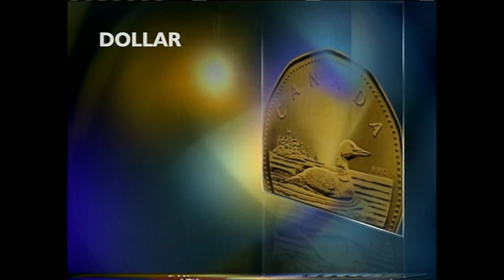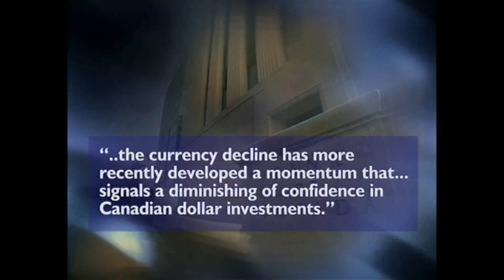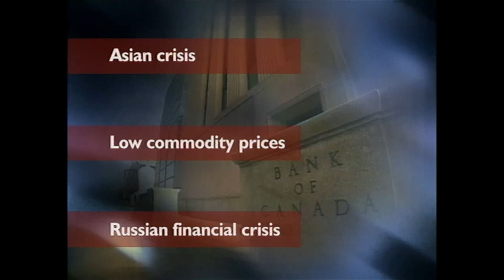CBC News: The National - Rates Markets Aug 8 1998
It was a tumultuous day for international financial markets as stocks plunged, currencies crumbled and worries grew. Here at home the Bank of Canada hiked interest rates in a failed bid to prop up the free falling dollar, and the TSE fell 372 points. Then, CBC reporter Eric Sorensen reports.